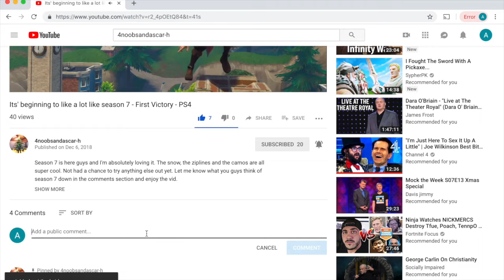They Don't Talk About My Snipes - 19 Kill Duo's With JWoodWard - PS4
This video is a high kill duo's JWoodWard and I won over the weekend. We landed in Tilted Towers and absolutely dominated, hitting some nice snipes along the way (which people don't talk about... maybe someday...)

Anyways I hope you guys enjoy. Loads more content still to come!

Cheers